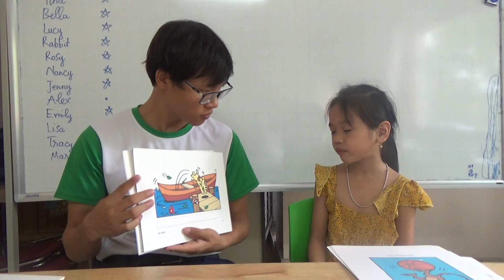K121 - BẢO TRANG - TEST 4